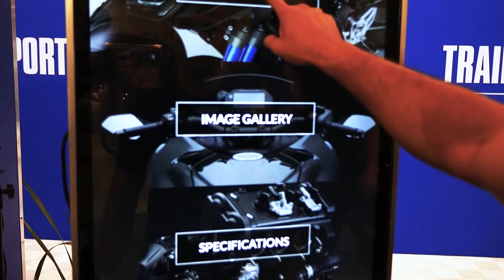Motorcycle Show 2019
Check out Yamaha's stand for the 2018 Motorcycle Show in Auckland